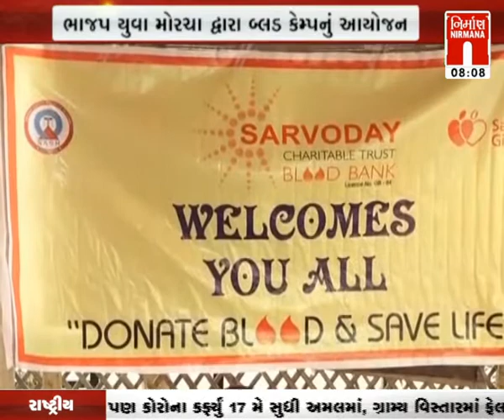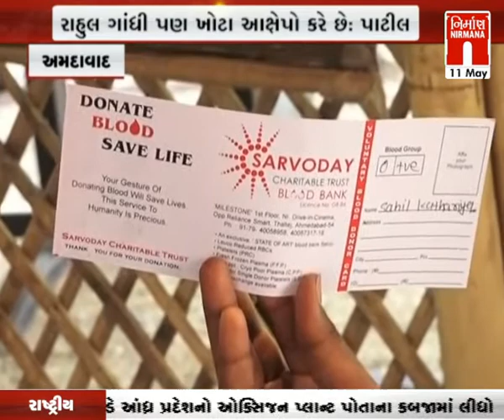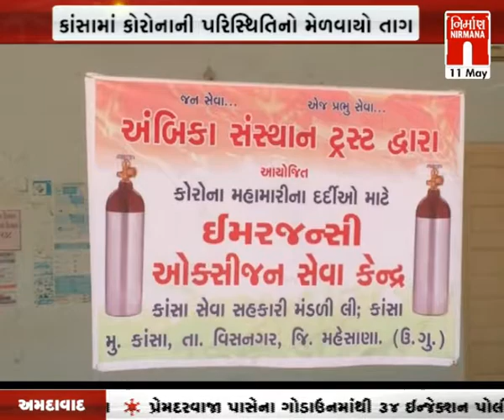આજના સવારના તાજા ગુજરાતી સમાચાર: 11-05-2021| MorningNews| GujaratiNews